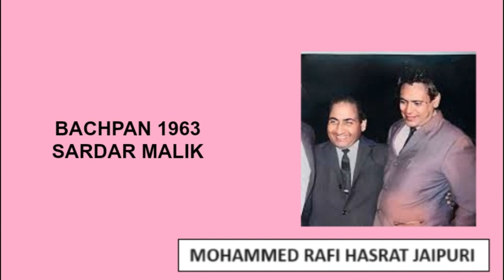RAFI HASRAT SOLO LONGPLAY (B)